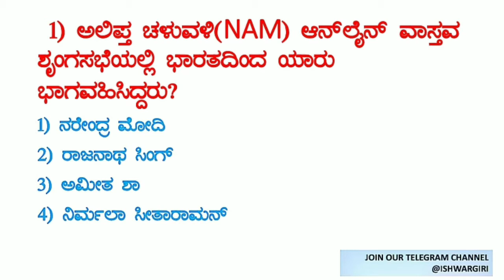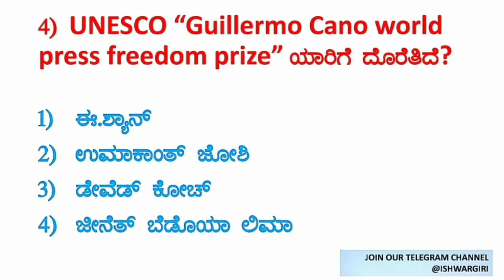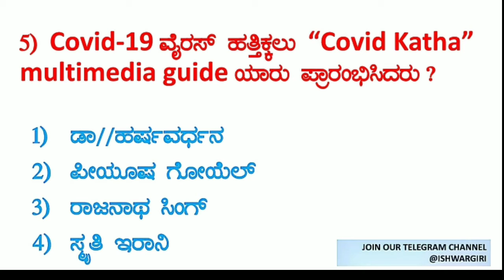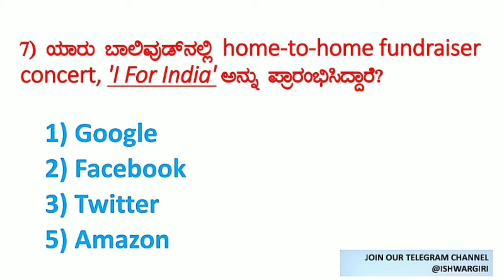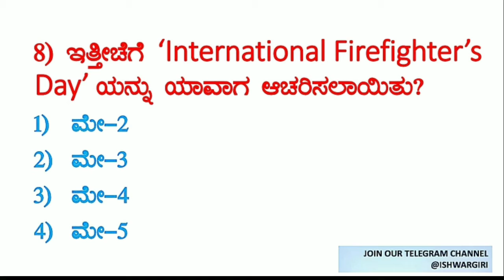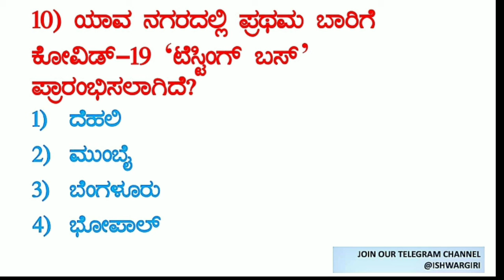6 May 2020 DAILY CURRENT AFFAIRS IN KANNADA || Gk Today || ಪ್ರಚಲಿತ ಘಟನೆಗಳು|| PSI FDA SDA PC